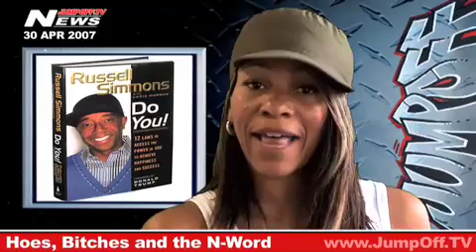30.APR.2007 Jump Off TV Hip Hop NewsCast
This weeks Hip Hop News Presented by Letitia SD
Eve Arrested for DUI
Snoop Denied Australian Visa
Hoes, Bitches and the N-Word This weeks Hip Hop News Presented by Letitia SD
Hoes, Bitches and the N-Word
Questlove Told to Drop his Pants
Rocawear Sues Store in LA
Chingy and Luda Squash Beef
DJ Drama?
The '8 Mile' Shelter
Celtics Drop Sebastian Telfair
Hot 97 Summer Jam 2007
Cam'Ron 'Stop Snitchin' Apology
Amy Hip Hop Collaboration Talks ( more )